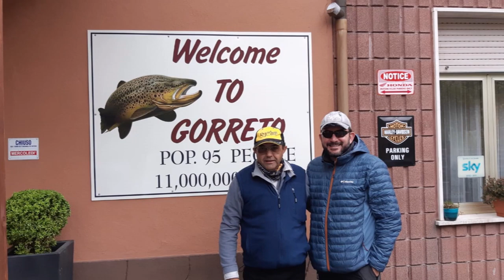Pesca a Mosca in Alta Val Trebbia Gorreto - Wildfly.it - Catch Release Imola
Wildfly.it - Catch Release Imola - Pesca a Mosca in Alta Val Trebbia Gorreto

La passione che accomuna questo club la si può leggere negli occhi di tutti quelli che hanno partecipato a questa uscita di gruppo.

Risate, divertimento, scherzi e tanta tanta pesca... la ricetta vincente  che ci porta a stare assieme ogni volta che è possibile.

Catch & Release Imola Club di Pesca a Mosca
c/o Centro sociale la Stalla
Via Serraglio, 20/b, 40026 Imola BO

Mirko Dalmonte Martelli
WildFly Fly Fishing Adventures